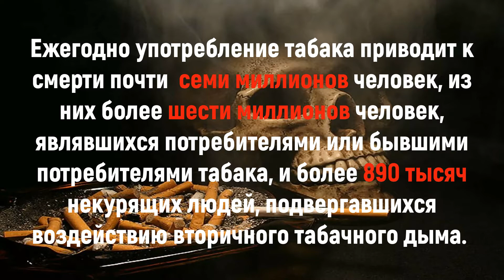Жизнь без вредных привычек. Вред табакокурения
31 мая во всех странах мира, в том числе в России, проводят День без табака. Важно знать о вреде курения и понимать, что только ты сам являешься ответственным за свое здоровье, и первый шаг к здоровому образу жизни - это отказ от табака